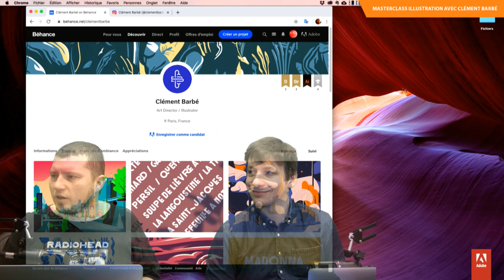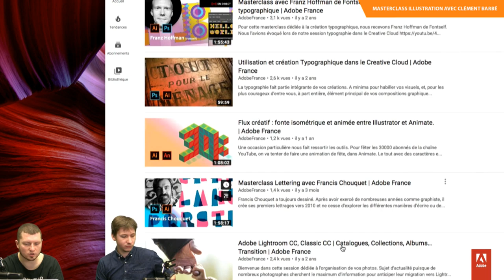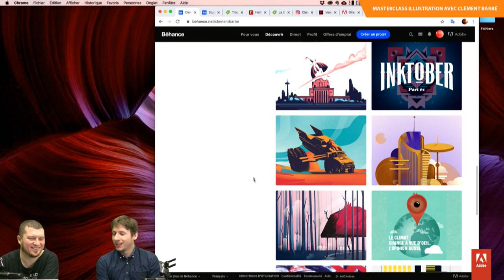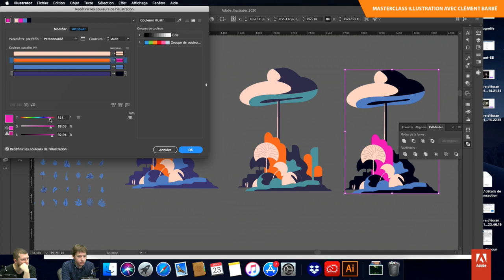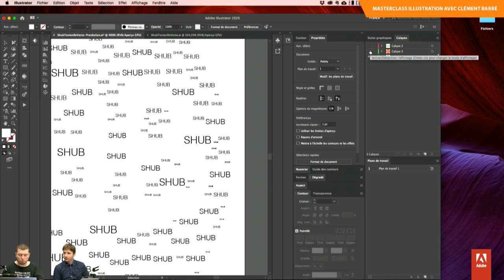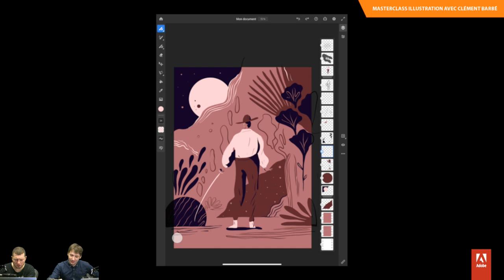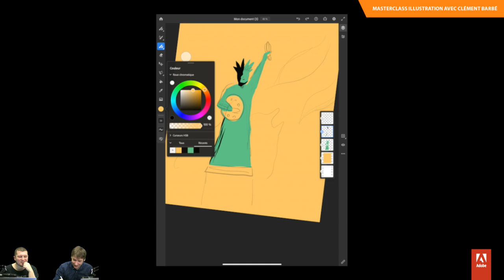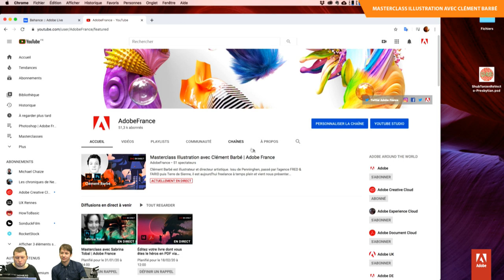Masterclass Illustration avec Clément Barbé | Adobe France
Clément Barbé est illustrateur et directeur artistique.

Issu de Penninghen, passé par l'agence FRED & FARID puis Terre de Sienne, il est aujourd’hui freelance à temps plein et vient nous présenter son travail en illustration vectorielle principalement, mais aussi dans le domaine de l’expérience utilisateur UX/UI.

Mise à jour, pour ceux qui ont suivi le direct jusqu'au bout, Clément a terminé son illustration